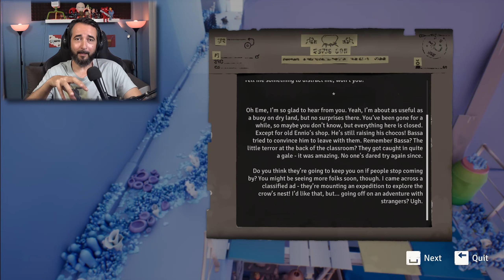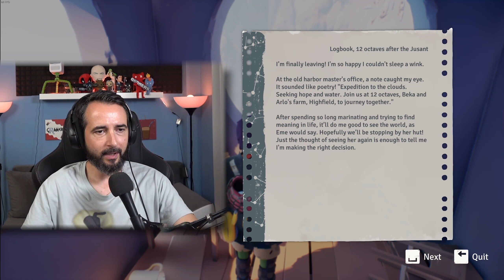Το ΚΑΛΟ Only Up! - Jusant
Ευχαριστούμε τους ευεργέτες του καναλιού:
Gorgi aka lbchX, Περικλής Χ., bass _ ilis, Billys Vrs,
Stelios Pasparakis, Stefos, Celethar, Lucy Mara Rodnikova, pkir21,
dimitris gigis, Galakos13, Georgia Tasoula, Δημήτρης Ζαβιτσάνος,
Tinwelin, Nick Samaras, Nikolaos TK, Evi Maina, Ακης καρακατσανης, Ghoster Alagamo, Giannis Theoharis, Athanasia Mar, Jesus Christ,
Athenss2004, JJohnMatt, GPUMonkey, alexandram, Babbis Sahpazidis,
geomagg, Δημήτρης Μπαχάς, Adrianobingo, kaltsavr, Nestoras,
K. Koutsotolis, Little Anvie, Alban Jazaj, black hat deaf,
kostantinosmalisovas KM, IM AT SOUP, John Evagg, Broken Byte,
Damalakos, Pit Karkas, Christos Leliopoulos, Dimitris Livas,
Bill Kapten, Daphne Mimosa, Rise, κωστας αραμπατζογλου,
Vagelis1608, kostinas, Angel Stavropoulos, LemonStathis, M2M,
nikos papas.